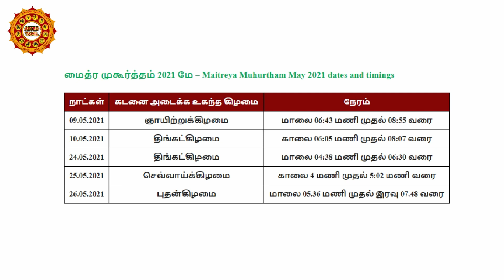மைத்ர முகூர்த்தம் மே 2021 | Maitreya Muhurtham May 2021